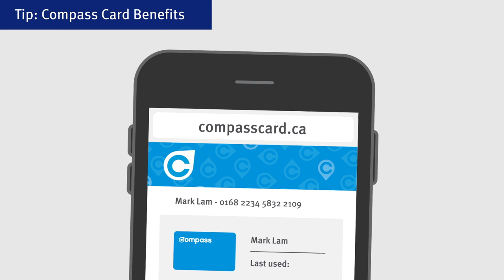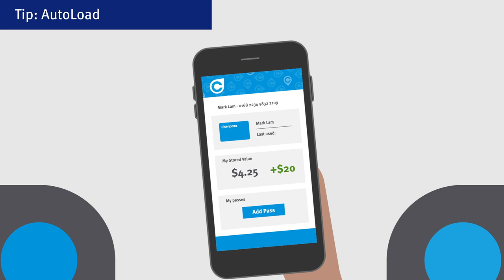Getting Around on Transit #4: Transit Tips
Get tips around discounted fares, Compass Card benefits, combining bikes and cars with transit and much more! For additional information and helpful resources, visit translink.ca. Happy travelling!